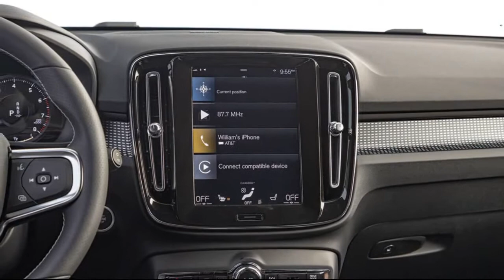2022 Volvo XC40 T5 R Design AWD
Long Term Arrival: 2021 Volvo XC40 T5 R-Design AWD
Sweden’s little crossover SUV brings charming design and a wealth of premium features.

The tricky thing when trying to establish your brand as a player in the luxury stratosphere is pushing yourself past merely premium accoutrement. This is what confronts marketers from marques such as Acura, Buick, Genesis, Infiniti, and Volvo when proving bona fides against established German luxury.
Volvo has long produced sturdy premium vehicles with just enough elegance to justify the higher purchase price over a loaded vehicle from a mainstream brand. But now we're seeing vehicles from Gothenburg like the S90 and V90 (and from what we hear, the redesigned XC90 coming next year) that place Volvo firmly on the luxury shopping list against the dominant German brands...